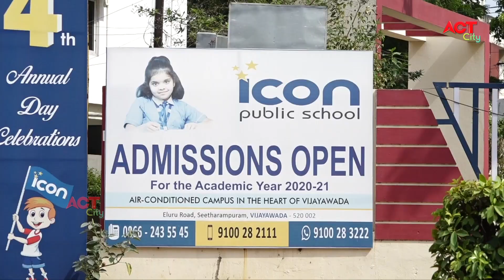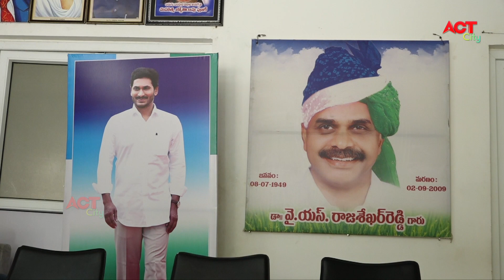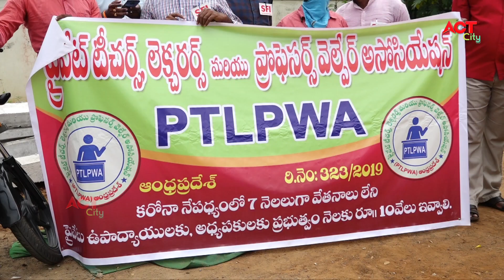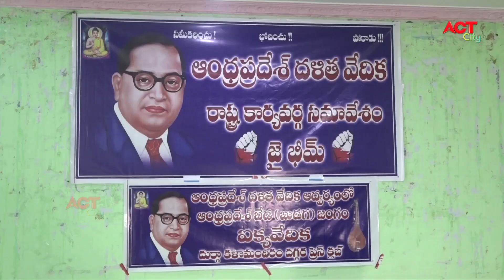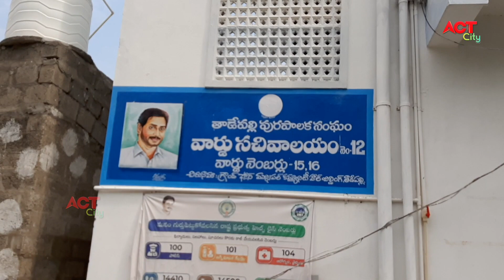Act News Vijayawada 30-10-2020